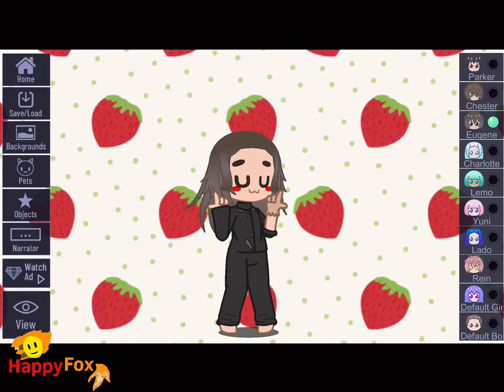Eugene UwU face!(💕Life of Luxury💕)~HappyFox🦊✨